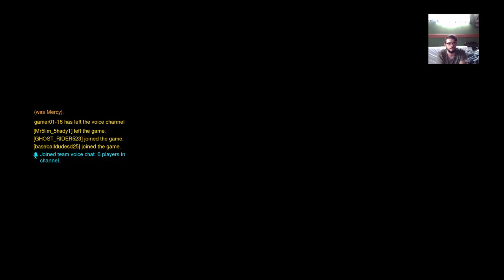MOBA Sunday - Overwatch: Beta